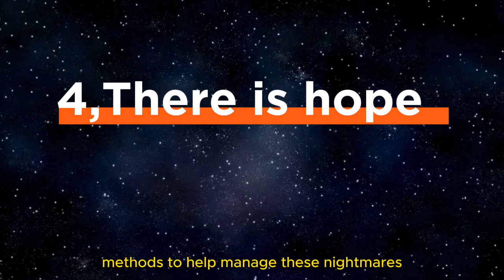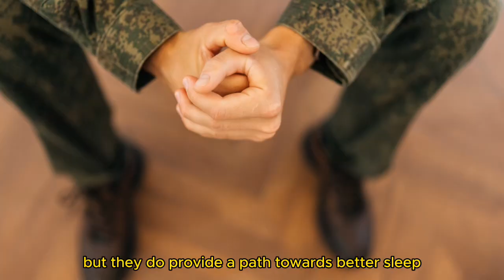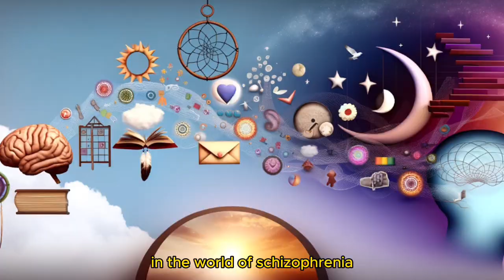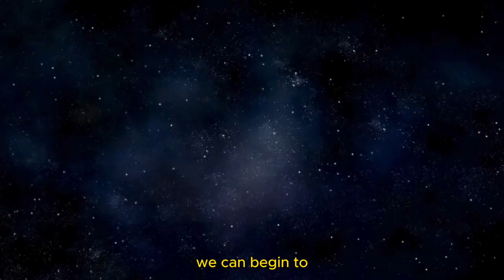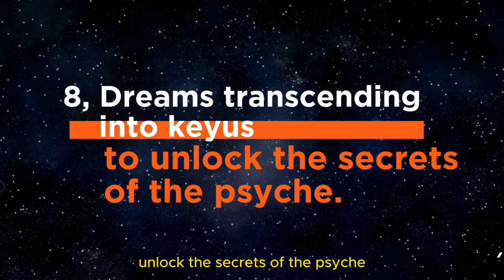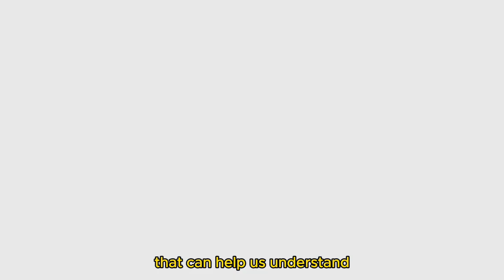8, Dreams and the Spirit 【Dream Journey Series】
Dreams have been linked to certain mental illnesses, such as post-traumatic stress disorder (PTSD) and schizophrenia. People with PTSD often have nightmares related to the trauma; people with schizophrenia often have strange and bizarre dreams.
Welcome to our journey of discovery, today we're going to delve into the mysteries of dreams and reveal their profound connection to mental illness. For dream researchers, psychology enthusiasts, and those of you seeking self-improvement, this will be a leap of faith for the mind.